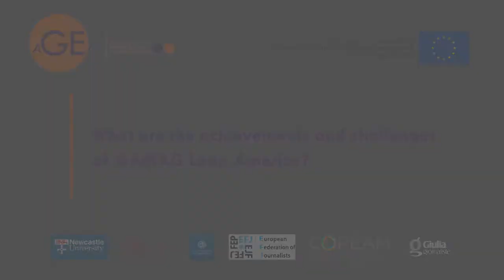SANDRA CHAHER, Comunication para la Igualdad, Argentina, Gamag’s achievements in Latin America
Sandra Chaher, from the Argentinian NGO Comunication para la Igualdad, talks about the activities of the Latin American chapter of the Global Alliance for Media and Gender.